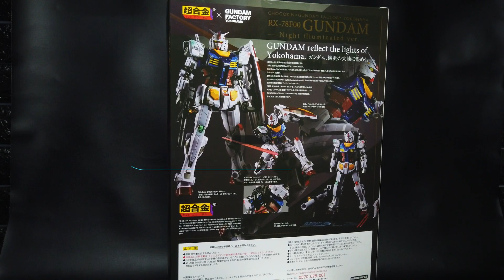Chogokin X Gundam Factory Yokohama RX78F00 Night Illuminated Version Review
Previously released in normal color, finally Bandai re-issue the Chogokin RX-78F00 Gundam with Night Illuminated color scheme.

Aside to the box art and overall color, this Night Illuminated Version is the same figure as previously released Chogokin RX-78F00 Gundam. With great details and articulation, fair amount of accessories and great LED lighting effect, this figure will shine in your figure drawer. Is it really worth your while? Let's hop in the review!

Chapters
0:00 Intro
0:15 Unboxing Time
1:09 Figure Details
1:51 Figure Articulations
2:45 Accessories Given
5:15 LED Gimmick
5:30 Size Comparison
6:04 Closing Comments